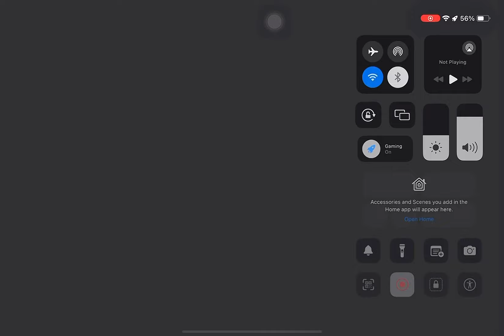CARX DRIFT RACING 3 Max Graphic Gameplay LOOKS INSANE! Better Than Carx Street /CDR2 Graphics